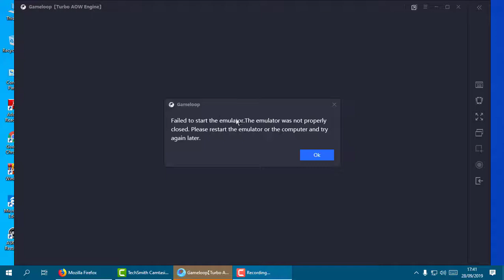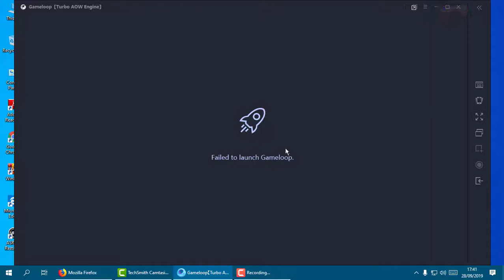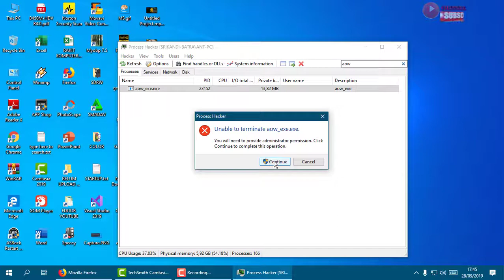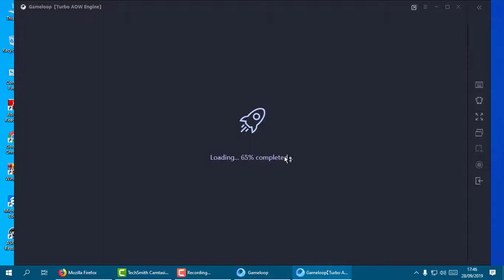CARA MENGATASI "FAILED TO THE START THE EMULATOR" "FAILED TO LAUNCH GAMELOOP" PADA EMULATOR GAMELOOP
TONTON JUGA GAME DI BAWAH INI :
GAMEPLAY 9 KILLS│WINNER WINNER CHICKEN DINNER│MVP│MODE CLASSIC ERANGEL│SQUAD │SEASON 11│GAMEPLAY PUBG PC│GUNSLINGER│BERSERKER│MEDIC│CHICKEN MASTER│ARMOR EXPERT│KURATOR│TERMINATOR
TIPS CARA MENGATASI KODE KESALAHAN 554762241/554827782 PADA GAME PUBG MOBILE PC DI EMULATOR GAMELOOP
KODE VOUCHER DISKON 90% GAME PUBG MOBILE │APL DANA│& TIPS CARA REDEEM KODE VOUCHER GAME PUBG MOBILE
GAMEPLAY WINNER | MASTER I | LEVEL 73 | MVP | CALL OF DUTY | BATTLE ROYALE ISOLATED
GAMEPLAY WINNER WITH ZOMBIES | LEVEL 66 | PRO IV | CALL OF DUTY (COD) | BATTLE ROYALE ISOLATED
GAMEPLAY WINNER | MVP | PRO II | LEVEL 56 | ISOLATED BATTLE ROYALE | CALL OF DUTY
GAMEPLAY WINNER│IKUT NAIK HELIKOPTER MUSUH│8 KILLS│CALL OF DUTY MOBILE GARENA│VETERAN V│LEVEL 34│GAMEPLAY ON PC│EMULATOR GAMELOOP│WINDOWS 10│
GAMEPLAY ON PC WINNER | SOLO |CALL OF DUTY MOBILE GARENA | EMULATOR GAMELOOP | WIN 10
GAMEPLAY ON PC│CALL OF DUTY MOBILE GARENA│BATTLE ROYALE ISOLATED │EMULATOR GAMELOOP│WIN 10
ALTERNATIF 2 CARA ATASI ERROR 5207 PADA GAME CALL OF DUTY DI EMULATOR GAMELOOP TANPA MENGGUNAKAN VPN
GAMEPLAY WINNER WINNER CHICKEN DINNER│CLASSIC (TPP) SANHOK│PUBG MOBILE ON PC│GAMELOOP│
CARA MENGATASI GAME CALL OF DUTY (COD) ERROR 5027 PADA EMULATOR GAMELOOP│TGB│PC│WIN 10│
TIPS CARA AKTIFKAN BIDIK/INTIP POSISI MIRING KIRI & MIRING KANAN PADA GAME PUBG MOBILE PC│WIN 10│
CARA INSTALL EMULATOR GAMELOOP DI WINDOWS 10│PLAY PUBG MOBILE│PLAY MOBILE LEGENDS│ON PC
GAMEPLAY ANDROID : KURA-KURA NINJA│TEENAGE MUTANT NINJA TURTLES LEGENDS│FULL HD
GAMEPLAY ANDROID : MOBILE SOCCER LEAGUE │ GAME BOLA SERUUU │ FHD
GAMEPLAY ANDROID : GRAVITY RIDER ZERO #07
GAMEPLAY ANDROID : DREAM LEAGUE SOCCER │LIGA SEPAK BOLA IMPIAN
GAMEPLAY ANDROID : WORLD WAR HEROES : PERANG PENEMBAK WW2
GAMEPLAY : POKEMON MASTERS (MOBILE)- RELEASE AT INDONESIAN
GAMEPLAY TANK FORCE : 3D TANK GAMES
GAMEPLAY : SNIPER FURY GAMEPLAY ON WINDOWS 10
GAMEPLAY : ASPHALT 9 LEGENDS GAMEPLAY ON WINDOWS 10
GAMEPLAY IRON BLADE : MEDIEVAL LEGEND RPG ~ HUGO THE CRUSHER
TIPS CARA OTOMATIS MEMUNCULKAN NAMA ITEM BARANG DI GAME PUBG PC SAAT MENANDAI LOOT BERBAGI DG TIM
GAMEPLAY CALL OF DUTY│KILLS 20 MVP│1ST PLACE│STICKS AND STONES│LEVEL 82
GAMEPLAY PUBG ꟾ WINNER WINNER CHICKEN DINNER ꟾ VIKENDI MAP CLASSIC ꟾ PLATINUM
GAMEPLAY PUBG│MEMBUNUH MUSUH│TANGAN KOSONG VS SENJATA│
GAMEPLAY PUBG │EVOGROUND │ PAYLOAD MODE │ WINNER WINNER CHICKEN DINNER
GAMEPLAY WINNER | LEVEL 41 | ELITE III | SQUAD FILL | ISOLATED BATTLE ROYALE | COD MOBILE GARENA
GAMEPLAY 1 KILLS│WINNER WINNER CHICKEN DINNER│CLASSIC ERANGEL│PUBG MOBILE ON PC
GAMEPLAY 14 KILLS IN 4 MINUTES│PUBG MOBILE ON PC│WINDOWS 10
GAMEPLAY MARVEL CONTEST OF CHAMPIONS | SPIDERMAN CLASSIC | IRON MAN | HULK | DR STRANGE | PUNISHER
GAMEPLAY CRAYON SHINCHAN OPERATION LITTLE HELPER | GO SHOPPING | SCOOP GOLDENFISH CHORE COMPLETE!
GAMEPLAY DETECTIVE CONAN RUNNER : RACE TO THE TRUTH | THE KIDNAPPED DEBUTANTE MISSION IS COMPLETED
GAMEPLAY UPIN & IPIN DEMI METROMILLENIUM
GAMEPLAY UPIN & IPIN KST (KERIS SIAMANG TUNGGAL) PROLOGUE - PART 1
GAMEPLAY ROBLOX : THEME PARK TYCOON 2
GAMEPLAY MODERN COMBAT 5 : eSports FPS